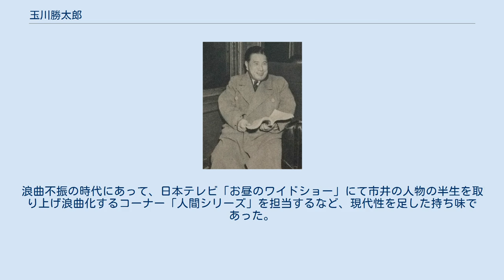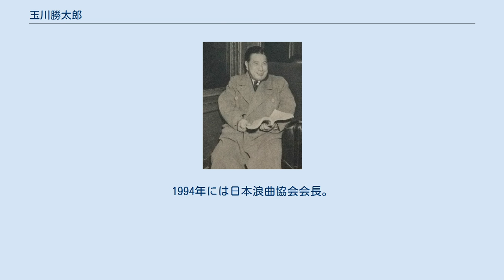玉川勝太郎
玉川 勝太郎（たまがわ かつたろう）は、浪曲の名跡。
 玉川 勝太郎（1881年3月10日 - 1926年6月24日）本名は鈴木鎌治郎。
 東京府東京市本所区（現在の東京都墨田区）の生まれ。
青木昇の弟子で、故あって青木勝太郎から玉川勝太郎となった。
小音ながら新内調の節で、「越後伝吉」や「天保水滸伝」など侠客物を得意にし、「玉川勝太郎の浪花節を有するは実に東京の誇りなり」（樋口罔象もうしょう による賛辞）とまで讃えられる。
向島言問に寄席「玉川亭」を経営するが失敗し、喉を痛めて千葉県市川に隠棲する。
 2代目玉川 勝太郎（1896年5月1日 - 1969年8月13日）本名は石渡 金久。
 東京府東京市牛込区（現在の東京都新宿区）の生まれ。
浪曲好きの父の影響で、17歳で初代に入門し玉川次郎、兄弟子の玉川太郎とともに「玉川の両翼」と称される。
はじめ治郎、のち次郎で真打。
剃髪して袈裟姿で「玉川教風」を号したのち、次郎に戻り1932年に2代目勝太郎を襲名。
師匠譲りの関東節で任侠物を磨き上げ、「清水次郎長伝」「国定忠治」などを十八番にした。
 中でも『天保水滸伝』（正岡容作）の外題付け「〽利根の川風、袂に入れて…」の名調子は、レコードに吹き込まれて一世を風靡した。
その長く尾をひいて歌う哀調の節は、勝太郎が自宅で飼っていたローラーカナリアの鳴き声にヒントを得て作られたものである。
 1964年の帝国劇場で娘婿の福太郎に勝太郎を譲って「玉川勝翁」を名乗り引退、新作にも挑戦した。
極度の近視、かつ巨躯で、数々の逸話がある。
1969年に脳軟化症で死去。
 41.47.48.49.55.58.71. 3代目玉川 勝太郎（1933年5月20日 - 2000年10月4日）本名は石渡 栄太郎（2代目の娘婿）。
 東京・日本橋生まれ。
1947年にわかの浦孤舟に入門し、翌年2代目玉川勝太郎門下に移り、「桜丸」から初代福太郎を名乗る。
1964年に3代目勝太郎を襲名し、玉川一門のお家芸とも言える任侠物を継承。
浪曲不振の時代にあって、日本テレビ「お昼のワイドショー」にて市井の人物の半生を取り上げ浪曲化するコーナー「人間シリーズ」を担当するなど、現代性を足した持ち味であった。
1989年に文化庁芸術祭賞受賞。
1994年には日本浪曲協会会長。
2000年に肝臓癌で死去。